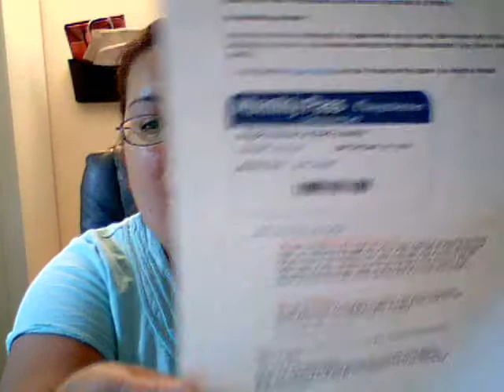Weight Loss Video - VLOG - Vid 7